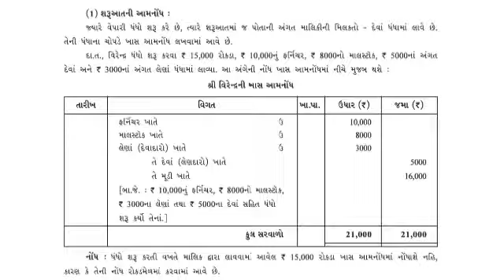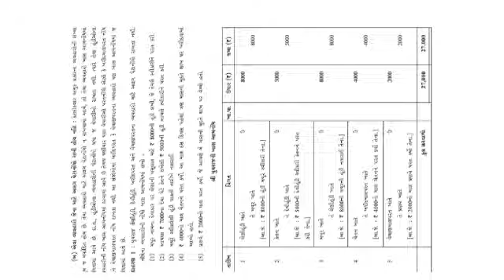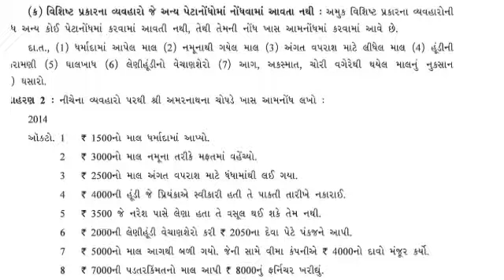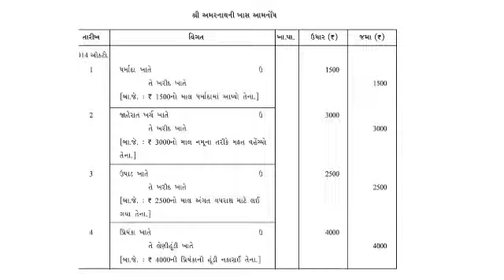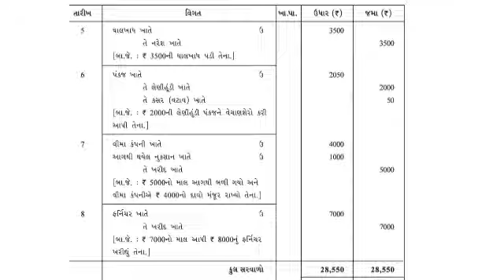Std.11th | નામાના મૂળતત્વો | પ્રકરણ-8. ખાસ આમનોંધ | ભાગ-2 | By Shams Sir